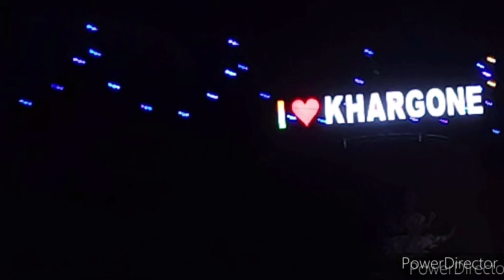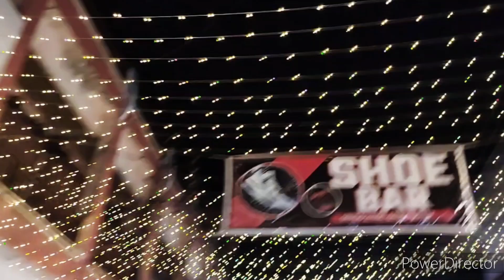Khargone navgrah mela tour😱❤khargonemela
Khargone tour navgrah mela tour😱❤khargonemela

khargone navgrah mela 2k24 start now🤓🤓🤓😱😱 #2024

खरगोन का ऐतिहासिक नवग्रह मेला KHARGONE NAVGRAH MELA 2023